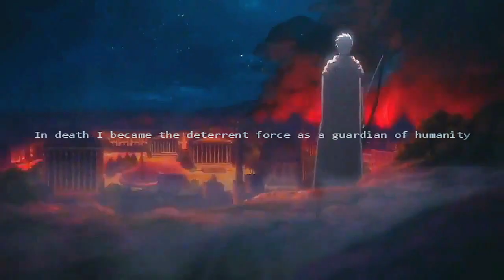Fate/Stay Night Unlimited Blade Works Amv- Dance with the Devil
Archer is best Character